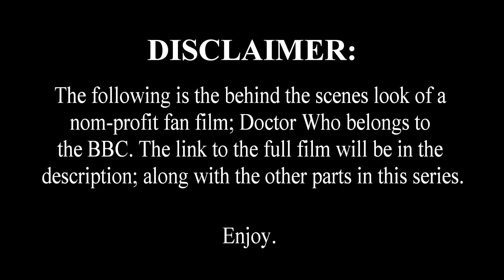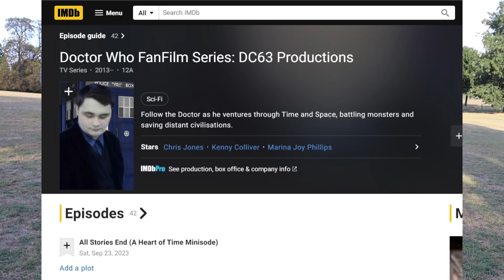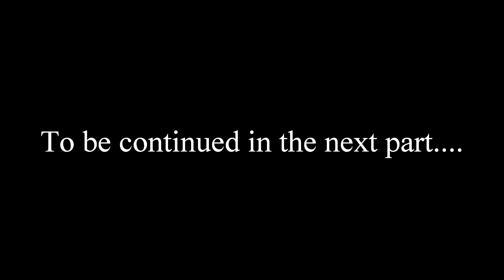DC63: Doctor Who Confidential -The Heart of Time - Part Three - Location, Location, Location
Location was an important part of the film, although large parts were filmed in studio. Key moments were shot on location